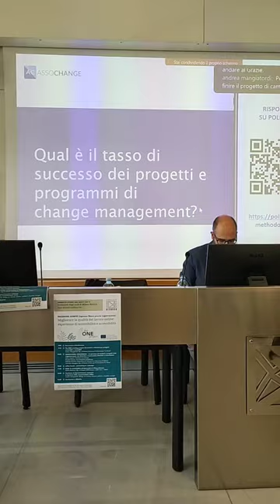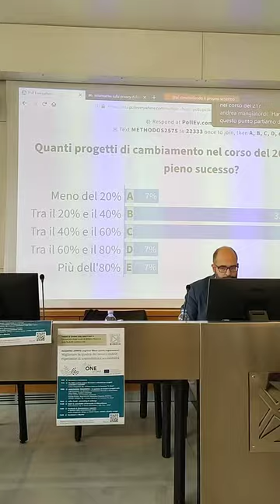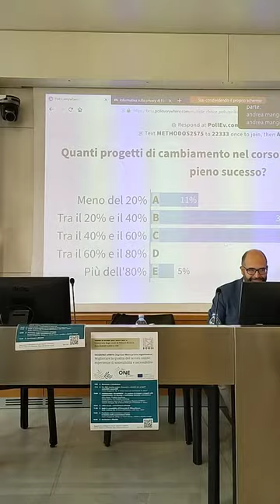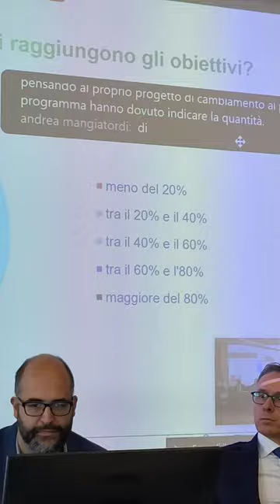Migliorare la qualità del lavoro online (28/10/22): intervento di Masper e Cantore di Assochange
Migliorare la qualità del lavoro online: esperienze di sostenibilità e accessibilità (Università degli Studi di Milano-Bicocca, 28/10/2022): estratto dell'intervento di Moira Masper e Daniele Cantore di Assochange, Associazione Italiana di Change Management.